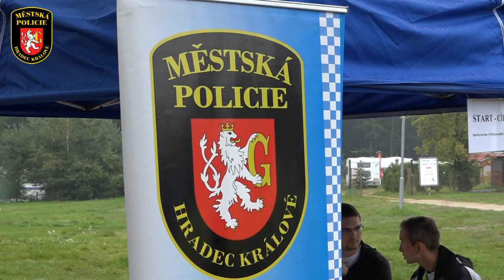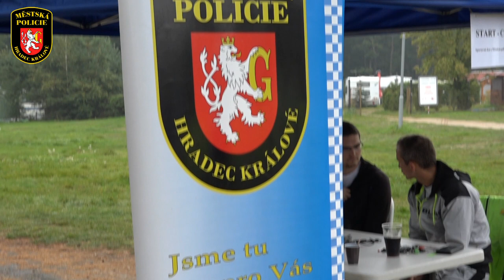11. ročník Sportovního dne s Městskou policií Hradec Králové